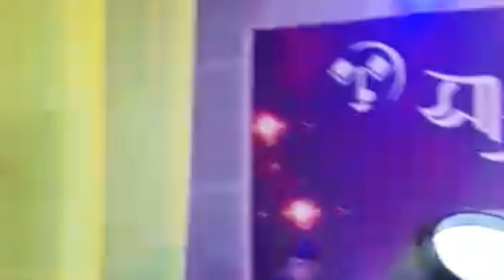DekhoEi MayabiRateমায়াবী রাতে ছবি-অগ্নিমন্থন/Manjusree Das/Prabir Roy/Bidhan Laskar/Santinath Kundu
Song - Dekho Ei Mayabi Rate দেখো (এই মায়াবী রাতে)
Flim - Agnimonthon ,Year 2022
Flim Director Credit - Prabir Roy
Lyricist credit - Santi Nath Kundu
Singer Credit & Tune - Manjusree Das
Song Music arrangement credit - Bidhan Laskar
Flim Music Director Credit - Budhudeb Ganguly
Cast - Meghnadh Bhattacharya & others
Published credit - Rooh Music publishing

3. Amazon Music

Callar Tune
1. Airtel  (V code) 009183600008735
2. Airtel (Hello Tunes) Dail - 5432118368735
3. BSNL Sms -BT13348436 to 56700
4. Idea (Dialer Tunes) dial
5.Vodafone (Dialer Tunes) dial-
7. Vodafone clip ID
7. Jio tune are also available on the Jio app

Follow Facebook page Manjusree Das Amar Ganer Ghor